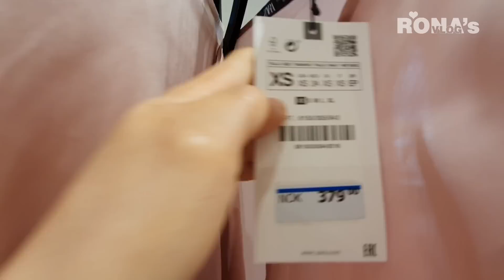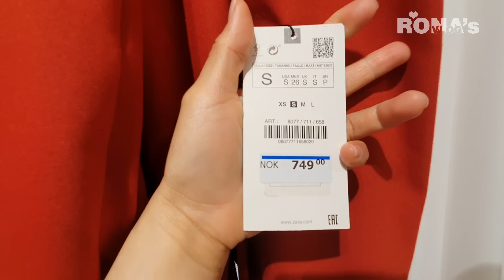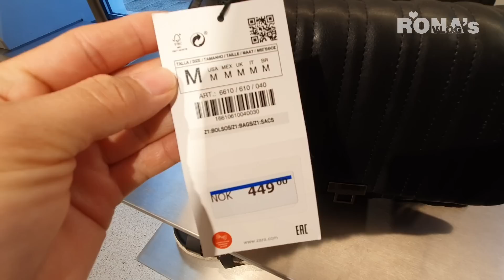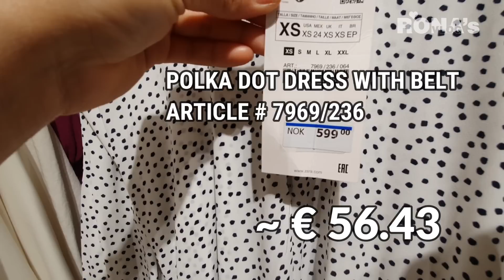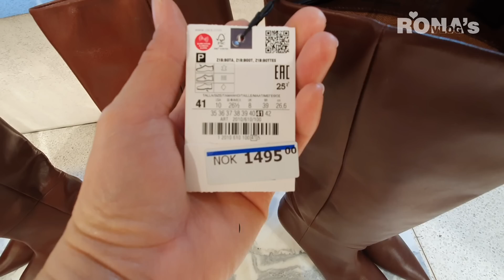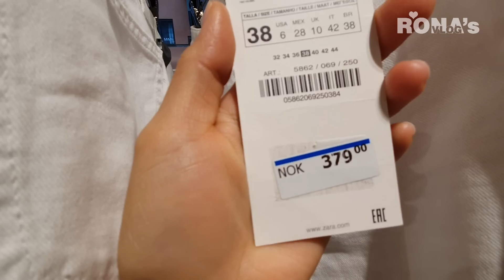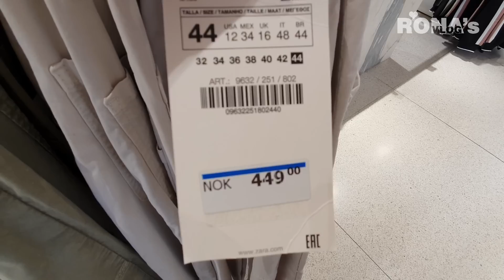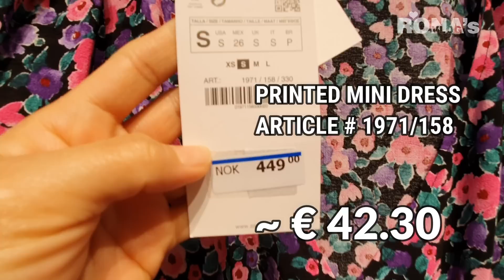NEW FINDS IN ZARA SUMMER COLLECTION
Hi Lovelies! Another  collection from ZARA is here, please watch and enjoy.